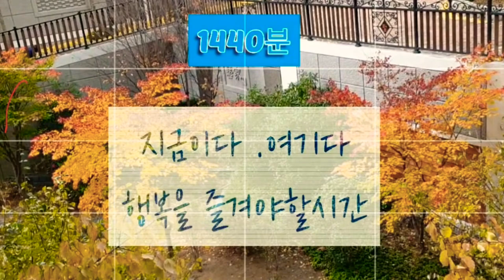건강한 한끼 ☆ 유부주머니전골